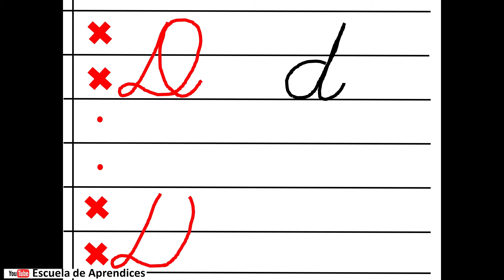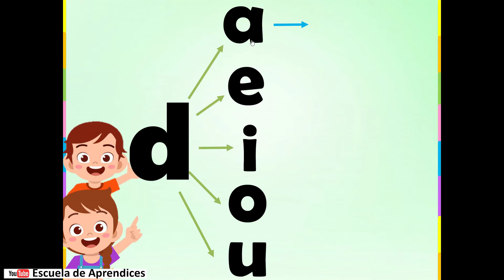La letra D | Descarga la Clase en PowerPoint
Aprende a escribir la letra D correctamente utilizando esta clase en PowerPoint. Te brindamos algunos ejercicios para que puedas aprender y repasar la letra D.